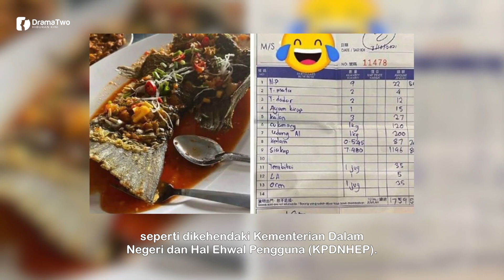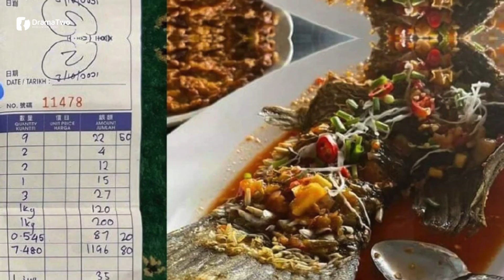GAGAL Lengkapkan Dokumen, Peniaga Siakap Langkawi RM1,196.80 Bakal Didakwa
Peniaga siakap di Langkawi, Kedah yang tular pada awal bulan ini kerana menjual hidangan lebih RM1,000 didapati gagal mengemukakan dokumen perniagaan lengkap seperti dikehendaki Kementerian Dalam Negeri dan Hal Ehwal Pengguna (KPDNHEP).